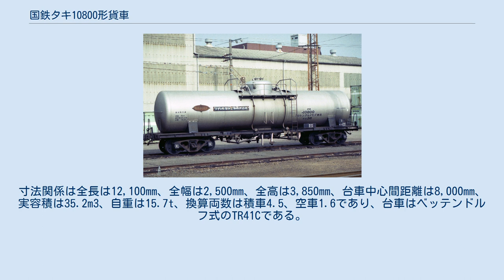国鉄タキ10800形貨車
国鉄タキ10800形貨車（こくてつタキ10800がたかしゃ）は、かつて日本国有鉄道（国鉄）及び1987年（昭和62年）4月の国鉄分割民営化後は日本貨物鉄道（JR貨物）に在籍している私有貨車（タンク車）である。
 本形式は、クロトンアルデヒド専用の30t 積タンク車として1968年（昭和43年）5月9日に1両（タキ10800）が三菱重工業にて製作された。
 本形式の他にクロトンアルデヒドを専用種別とする形式には、他に例がなく唯一の存在であった。
 所有者は、ダイセルでありその常備駅は、信越本線（現在のえちごトキめき鉄道）の新井駅であった。
1980年（昭和55年）1月に社名が「ダイセル化学工業」へ変更された。
 1979年（昭和54年）10月より化成品分類番号「燃毒36」（燃焼性の物質、毒性の物質、引火性液体、毒性のあるもの）が標記された。
 ドーム付き直胴タイプのタンク体はステンレス鋼 (SUS304) 製であり荷役方式は、マンホールからの上入れ、液出管と空気管使用による上出し方式である。
液出管と空気管はS字管を装備した。
 車体色は当初はステンレス鋼地色であったがその後銀色に塗装された。
寸法関係は全長は12,100mm、全幅は2,500mm、全高は3,850mm、台車中心間距離は8,000mm、実容積は35.2m3、自重は15.7t、換算両数は積車4.5、空車1.6であり、台車はベッテンドルフ式のTR41Cである。
 1987年（昭和62年）4月の国鉄分割民営化時には車籍がJR貨物に継承され、2010年（平成22年）4月1日現在も在籍している。
 ^ 電気車研究会『鉄道ピクトリアル』No.840 増刊 鉄道車両年鑑 p.107